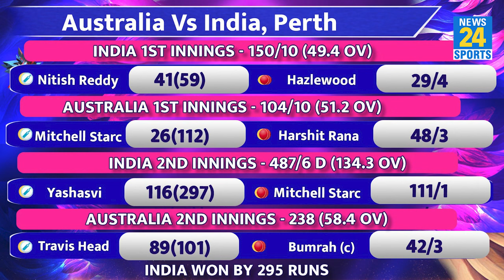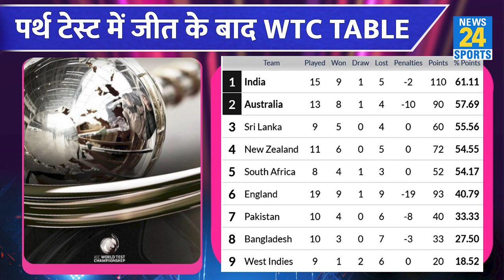Big News: WTC Table में फिर No-1 बनी Team India, BGT में हासिल की 1-0 की बढ़त, Final की ओर बढ़ाए कदम